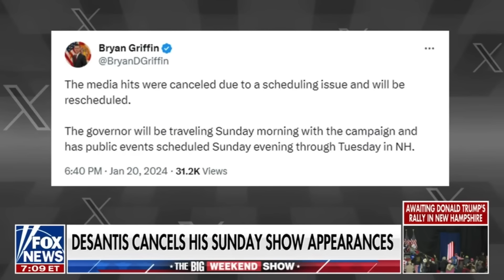GOODBYE Ron DeSantis…😂😂😂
Ron DeSantis has a big announcement today and after falling in the polls. Investing millions into Iowa only to still lose by a lot. I wonder what today’s announcement could be also he has cancelled all media appearances.

Sivaady